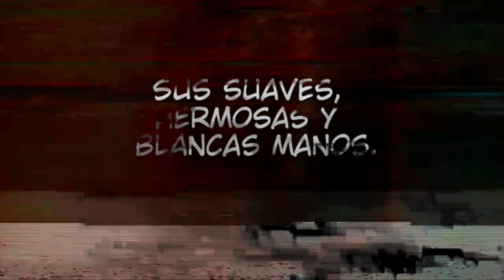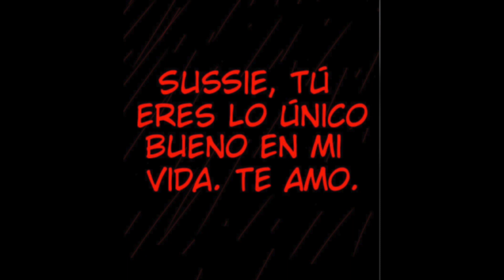El amor de Peppa (Cap.2) || Fandub [Comic Horror]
El amor de Peppa (Cap.2) || Fandub Horror
Buenas mis amores, voy a intentar de subir videos mas seguidos como dos veces por semana, espero les pueda gustar e intentare subir comics, los miercoles va a ser de pepa pig y el viernes o sabado otro comics aleatorio espero les pueda gustar la idea uwu nos vemos en un proximo video byeee :3333